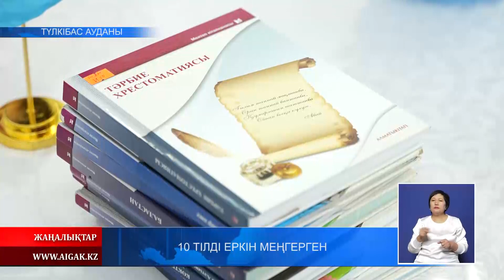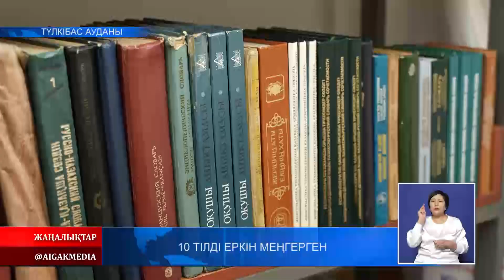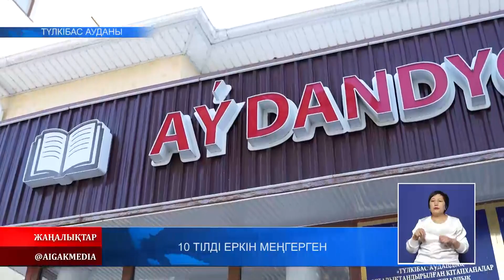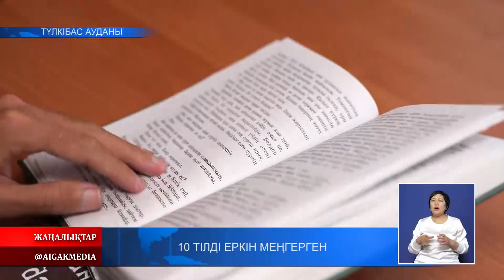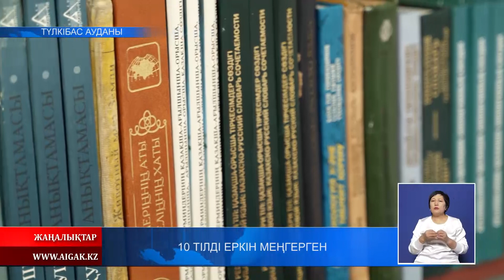24.01.2023 ж. 10 ТІЛДІ ЕРКІН МЕҢГЕРГЕН